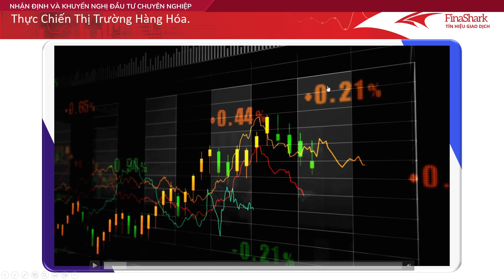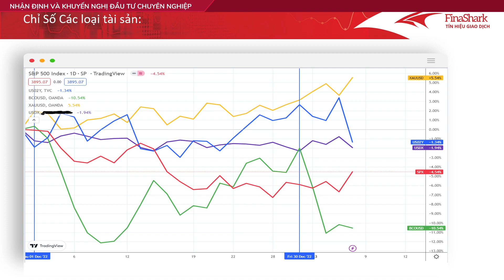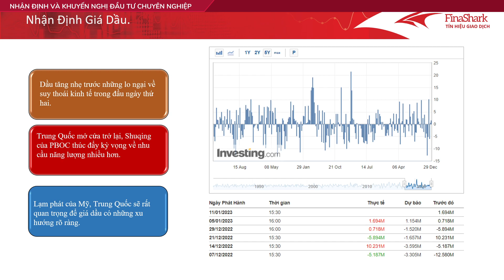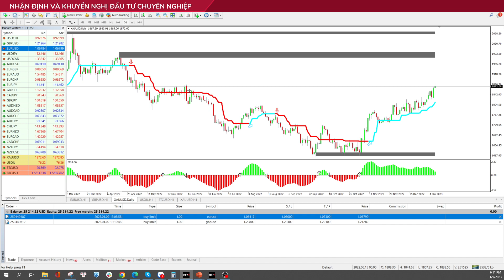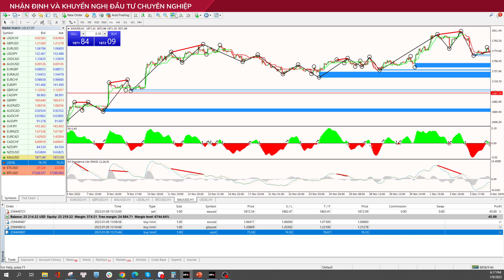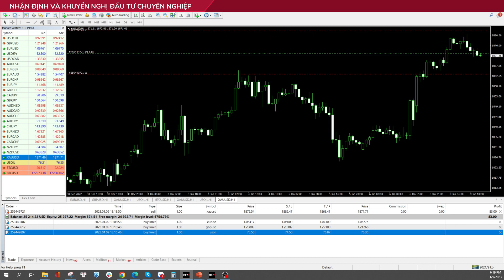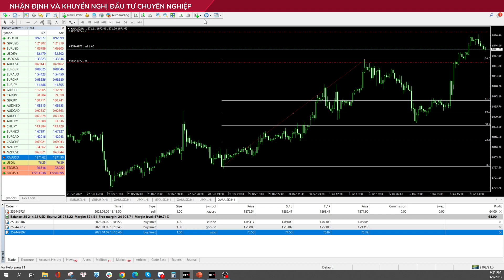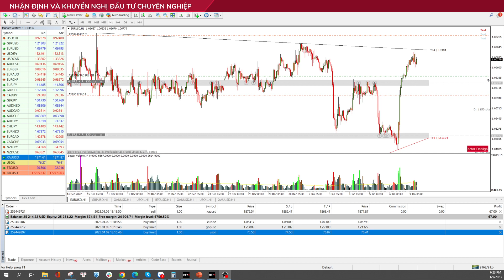Giao dịch thế nào trước những lo ngại về suy thoái kinh tế? 09.01.2023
Thị trường ngoại hối những ngày đầu năm thường có xu hướng ít biến động. Mặc dù vậy, thị trường ngoại hối vẫn chưa bao giờ là hết hấp dẫn khi chúng ta nắm được những mấu chốt về xu hướng cũng như quản trị tốt về tâm lý giao dịch. CPI tại Mỹ sắp tới có ảnh hưởng như thế nào đến công bố lãi suất của FED? Lạm Phát liệu có làm gia tăng nhu cầu vào các loại tài sản trú ẩn?  Phương pháp giao dịch nào là hiệu quả đối với nhà đầu tư? Tỉ lệ rủi ro để quản lý danh mục của mình như thế nào là phù hợp? Tất cả sẽ được trình bày một cách cụ thể nhất trong video dưới đây.
Chuỗi bài phân tích liên thị trường, hướng dẫn giao dịch với các hợp đồng phái sinh và CPD.

Các quyền lợi khách hàng nhận được khi giao dịch cùng Finashark:
_ Gói dịch vụ VIP từ nền tảng tư vấn độc quyền về dòng tiền A.I từ Finashark, trị giá 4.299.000/năm.
_ Hỗ trợ bảo đảm quyền lợi cho nhà đầu tư: xử lý nhanh chóng các vấn đề gặp phải trong quá trình đầu tư.
_ Chương trình đào tạo từ cơ bản đến nâng cao kỹ năng đầu tư.
_ Nhận tín hiệu giao dịch trực tiếp trên các nền tảng: phần mềm phân tích Finashark hoặc Telegram.
_ Cập nhật phân tích và nhận định thị trường hàng ngày theo từng phiên giao dịch.
_ Tham gia room tư vấn đầu tư với các chuyên gia hàng đầu của Finashark.